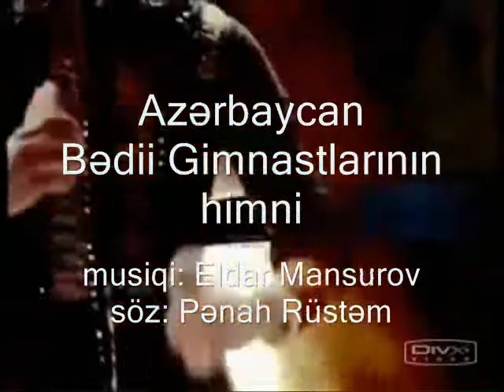Eldar Mansurov — Azərbaycan Gimnastlarının Himni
Azərbaycan Gimnastlarının Himni (music: Eldar Mansurov, söz: Pənah Rüstəm).
İfa - Tünzalə Ağayeva, Manana Caparidze, Zülfiyyə Xanbabayeva, Samira Allahverdi.
Himn Rhythmic Gymnastics Azerbaijan.
Гимн художественной гимнастики Азербайджана.

Azərbaycan gimnastlarının himni

                 1
Azərbaycan idmançıları,
Fəth eyləyib bütün dünyanı.
Ucaldırlar bayrağımızı,
Tanıdırlar odlar yurdunu.

Necə şirin hər qələbə
Hamıdan yüksəkdəyik.
Sevinc düşər hər bir qəlbə
Çalınanda himnimiz.

              Nəqarət:
Uğur olsun hər yarışda,
Zəfər çalsın qızlarımız.
Zirvələrə gedən yolda
Qalib olaq hər an biz.

                 2
Yarışlardan qalib çıxarlar
Bu zərif, gözəl, incə qızlar.
Qələbəylə hər zaman, hər an,
Sevindirər bizi gimnastlar.

Geri dönər medallarla
Vətənə qızlarımız.
Azərbaycanın fəxridir
Gözəl gimnastlarımız.